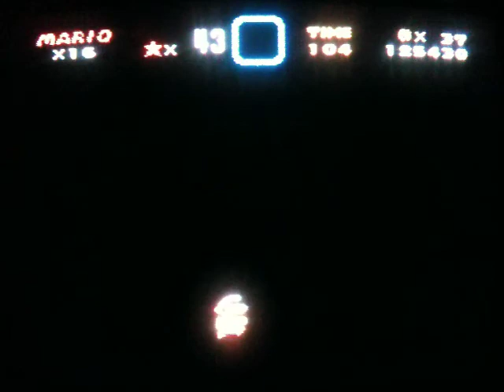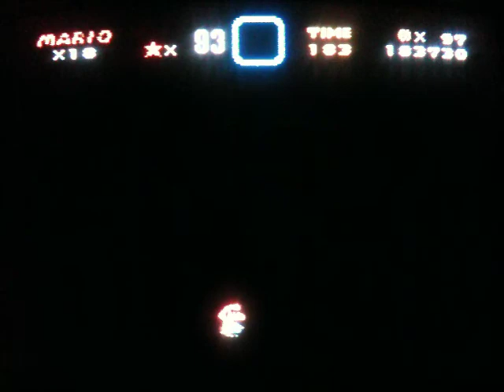Super Mario World Part 4 - Stalked By Fish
Levels 2-4 and 2-5 are a breeze even though they are filled with many enemies. The secret in level 2-1 is found after the green switch palace is activated. All secret levels in World 2 are completed.